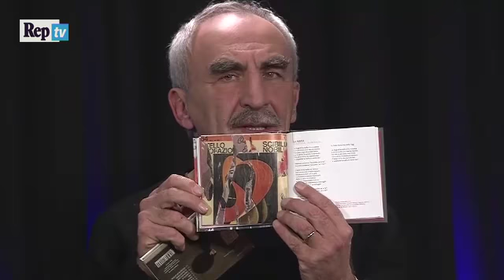Peppe Voltarelli e il suo lavoro "Voltarelli canta Profazio"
Ha appena conquistato la Targa Tenco come miglior album interprete con "Voltarelli canta Profazio" un lavoro dedicato alla tradizione, al ruolo dei cantastorie, in particolare all'arte evocativa ma dal forte senso civico di Otello Profazio. Peppe Voltarelli, fondatore e storica voce del Parto Delle Nuvole Pesanti, dal 2005 ha intrapreso un'apprezzata e intensa carriera solista che l'ha portato in giro per il mondo con la sua musica e a collaborazioni teatrali, cinematografiche e letterarie. Ospite a Music Corner Peppe Voltarelli presenta in versione voce e chitarra due estratti dal suo album omaggio a Profazio, "Amuri, amuri" e "La leggenda di Colapesce" e due brani pescati dal precedente album "Lamentarsi come ipotesi" (2014), "La zattera" e "Il martello".